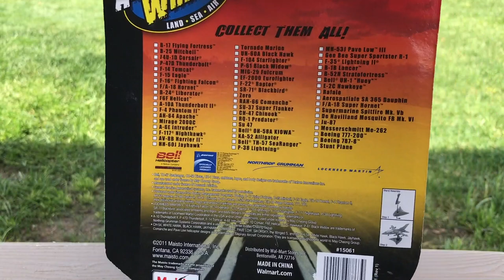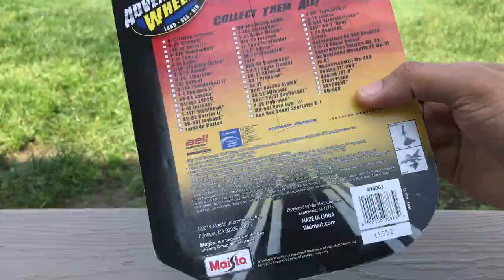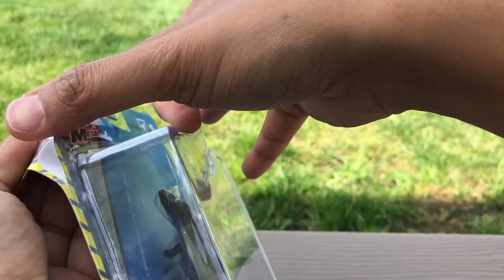Navy Military Air Force Jet Fighters Unboxing and Play by Maisto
Hi kids!  Today, I’m going to unbox the Maisto Fresh Metal Tailwinds Military Jet Fighters.  The Jet Fighters are a little bit heavy because it is made from metal and plastic.  I had fun playing with Jet fighters.

Россия, 日本, ไทย, Brasil, इंडिया, Français, Deutsch, 한국어, 中文, svenska, Polski, Norge, norsk

Check out Sir Wright’s awesome youtube channel.